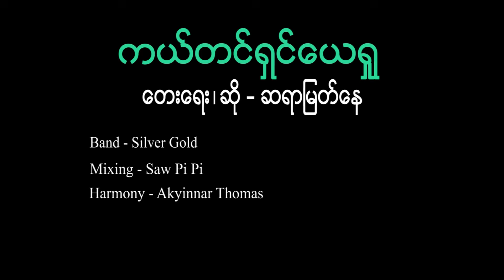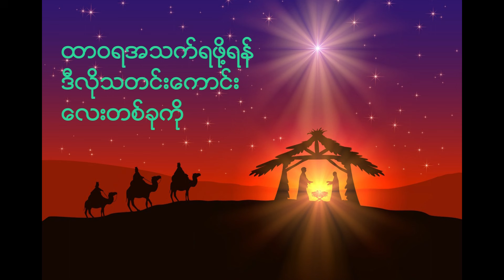''ကယ်တင်ရှင်ယေရှု'' | တေးရေး/ဆို - မြတ်နေ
Saya Myat Nay
myanmar christmas songs